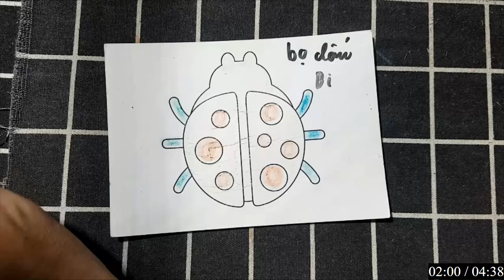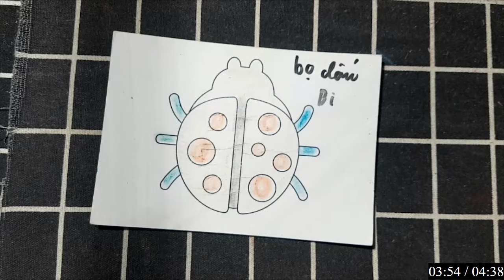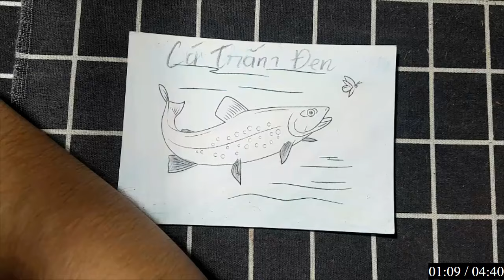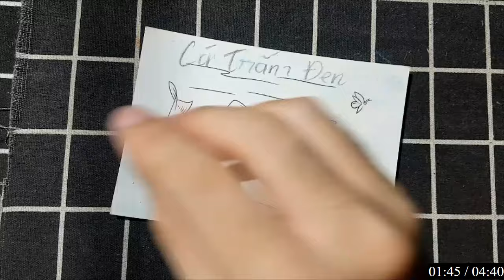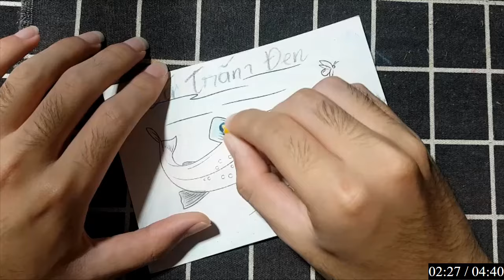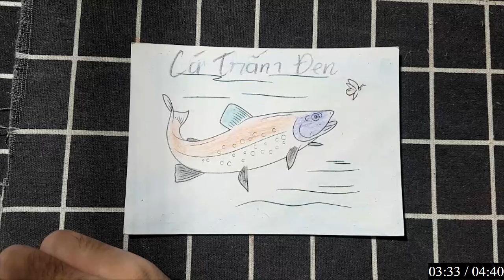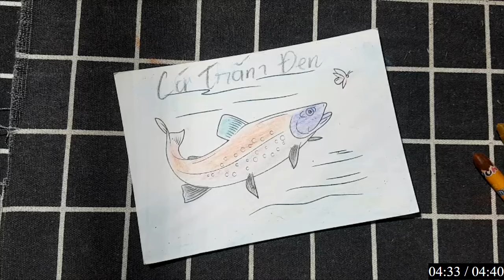RAJ SAWLE | Hướng dẫn vẽ, tô màu bằng giấy đơn giản: BỌ CHẤM BI